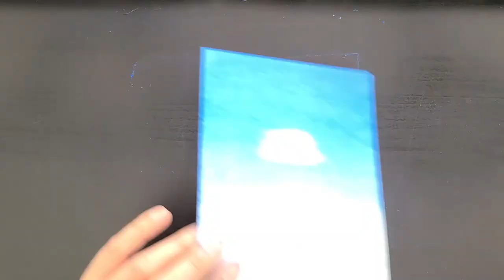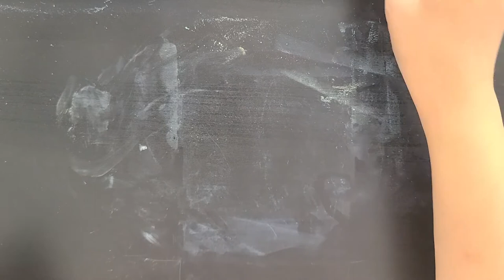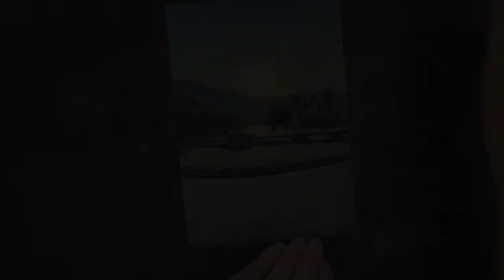パステル画#72『胡麻田の棚田のつづき』 Pastel Painting softpastelart 風景画 絵の描き方 How to できるまで タイムラプス drawing landscape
【2021年6月12日のInstagramの投稿より】
胡麻田の棚田
を描きました

美しい景色のつづきも見たいんだ

Instagramはリアルタイムで作品を投稿しています

I post my work in real time on my Instagram